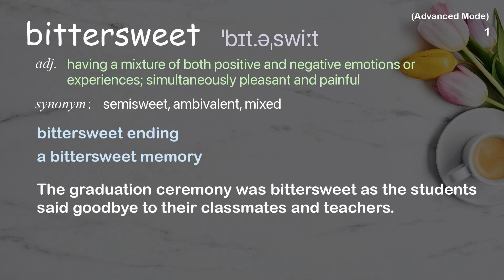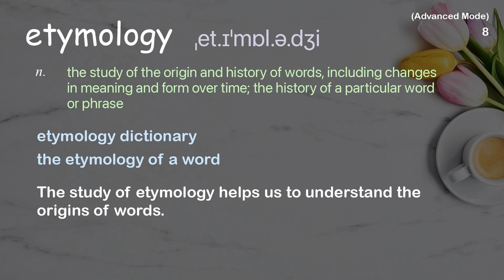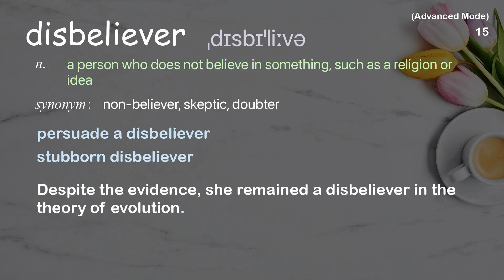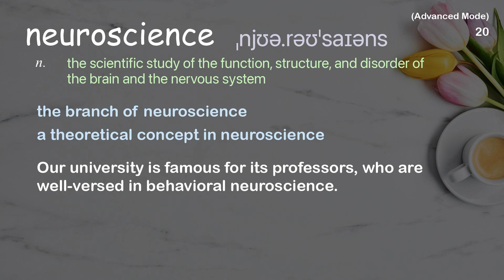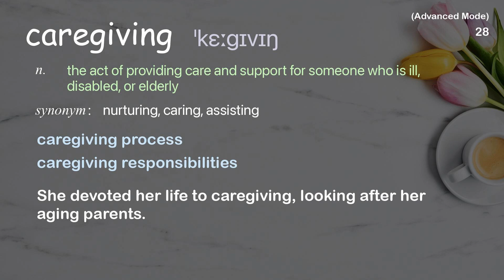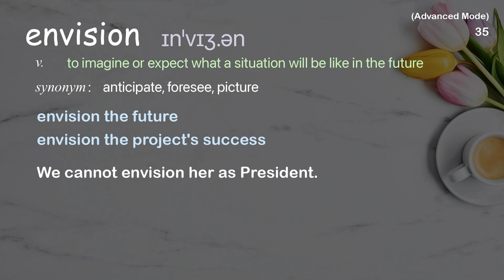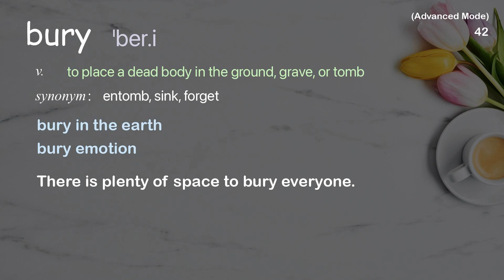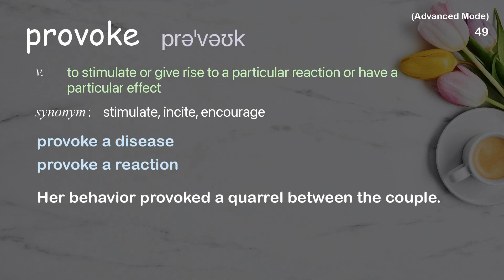49 Advanced Academic Words Ref from "Why bittersweet emotions underscore life's beauty | TED Talk"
■PLEASE NOTE

■Reference Source
Susan Cain: Why bittersweet emotions underscore life's beauty | TED Talk